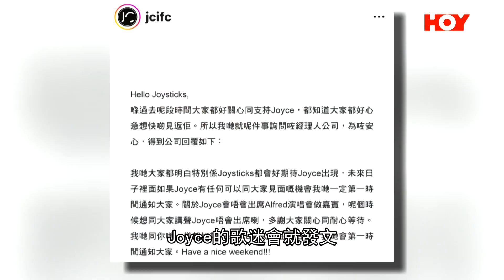娛樂新聞 ｜ Alfred許廷鏗盼樂迷有不一樣體驗 與Joyce互相支持已足夠 ｜ Alfred ｜ 許廷鏗 ｜ Joyce ｜ 鄭欣宜 ｜ 欣宜 ｜ HOYTV｜HOY77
Alfred許廷鏗於聖誕舉行演唱會，一直盛傳好友Joyce鄭欣宜會擔任嘉賓，搞到Joyce嘅歌迷會發文否認，Alfred強調係一個美麗嘅誤會，不過可以肯定嘅係Joyce一定會來支持，佢希望對方擔任氣氛督導員，有對方嘅地方一定會氣氛高漲啊﹗